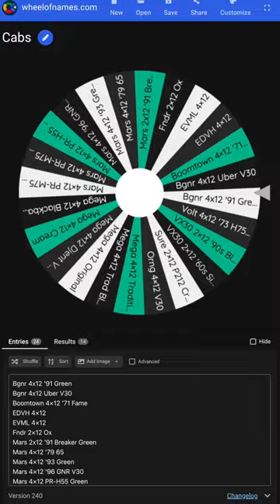MIKKO2 Matchups - Episode 8